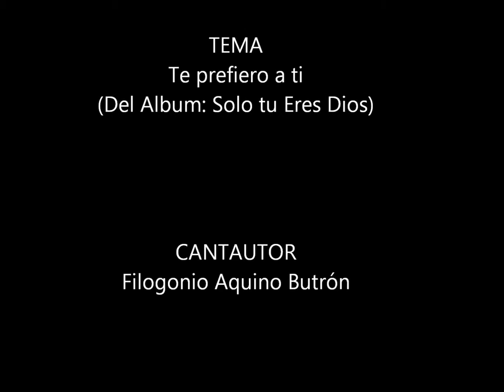TE PREFIERO A TI .wmv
"TE PREFIERO A TI" Es uno de los temas del Cantautor: Filogonio Aquino Butrón.de su mas reciente album: "Solo tu eres Dios" Video grabado en la Iglesia Central de Rojo Gómez,Pachuca de Soto,Hidalgo." Deseo,que tus talentos y dones que Dios te ha dado,los pongas al servicio de nuestro Creador.los beneficios y satisfaciones son incalculables. Dios te ama y te regala por medio de su hijo cristo jesus,la vida eterna.